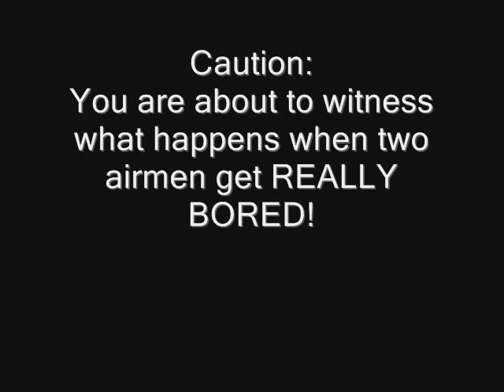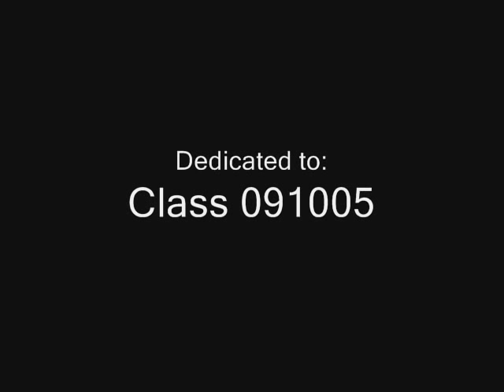smooth bump bumpto the pump.wmv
This is what happens when WE get REALLY bored!  catchy tune though , if i may say so myself...